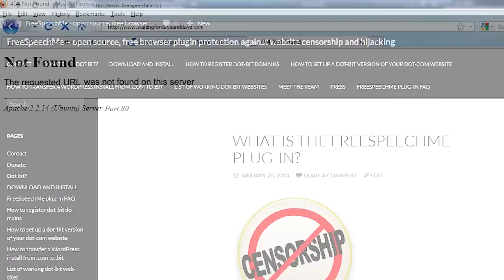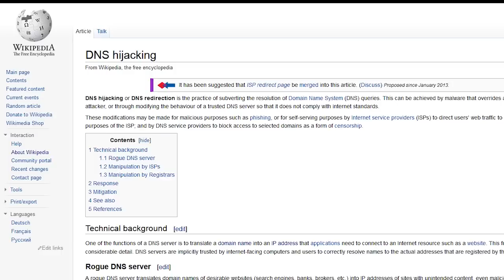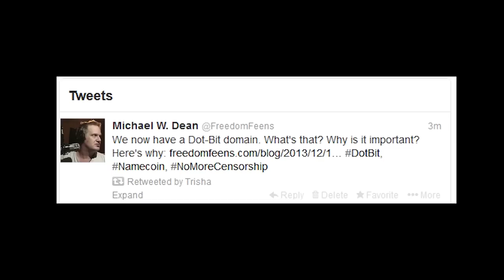RUSSIAN voice, FreeSpeechMe anti-censorship Free Software Plug-in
Update: MeowBit, View censorship-resistant Dot-Bit on ANY Browser. NOT a plug-in

FreeSpeechMe.
The Namecoin-based Anti-Censorship, Anti-Hijacking Dot-Bit Plug-in for Windows and GNU/Linux.

Russian translation and voice: Aleksey Falko.

Надоела цензура в интернете?

Беспокоитесь о безопасности?

Как на счет решения, которое не просто является выбором между одним и другим?

FreeSpeechMe -- это плагин с открытым исходным кодом для браузера Mozilla Firefox, который позволяет легко и быстро просматривать вебсайты c расширением «точка Бит». Дот-Бит домен - это новый домен верхнего уровня, который не контролируется каким-либо правительством или корпорацией.

Ты можешь зарегистрировать домен «точка Бит» сегодня используя недорогую криптовалюту -- Неймкоин (Namecoin). В настоящий момент стоимость регистрации «Дот-Бит» доменов составляет всего около 7ми центов (или 2.5 рублей), и ты можешь сделать это самостоятельно, не прибегая к услугам посредников в виде хостингов.

Дот Бит домены чрезвычайно устойчивы к ограничению доступа к ним правительствами, корпорациями или преступниками путем физического отключения или хакерской атаки. Дот-Бит домены -- это децентрализованная альтернатива Вашего интернет-контента, находящегося в зоне «точка-Ком» или любом другом домене верхнего уровня, которые могут быть отключены правительствами в любое время и без объяснения причины.

Вебсайты зоны «точка-Бит» оперативно распространяются по всему миру. Это означает что новые сайты будут доступны для всех за считанные минуты вместо обычных «от одного до трех дней» для других доменов.